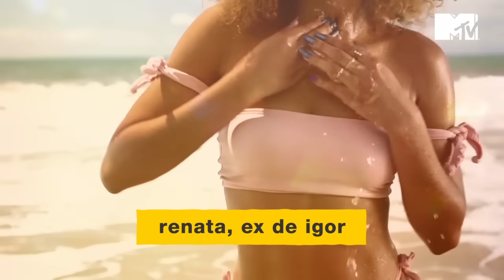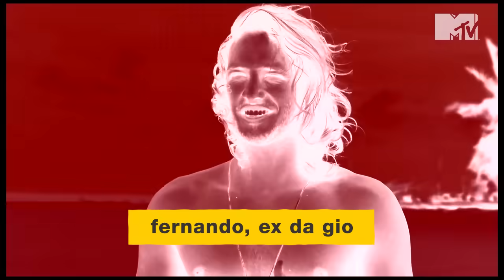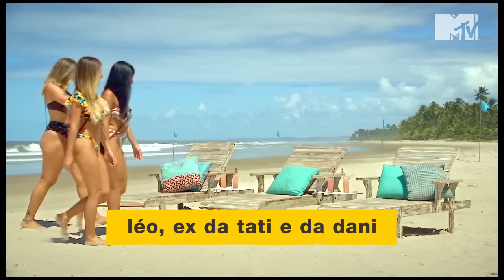Retrospectiva 'De Férias com o Ex Brasil': as chegadas dos ex!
Confira uma seleção com todas as saídas do mar que rolaram na 3ª temporada do 'De Férias com o Ex Brasil'